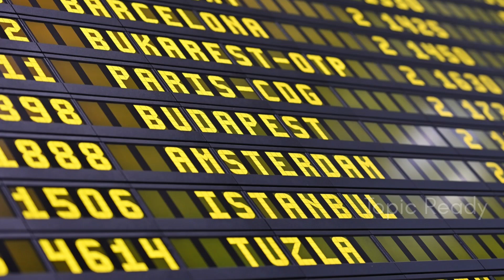Dangerous airports|உலகின் ஆபத்தானா விமான நிலையங்கள்|Topic Ready|Tamil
Tenzing–Hillary Airport is frequently referred to as the most dangerous airport in the world. Arriving and departing aircraft must use a single runway (06 for landing and 24 for takeoff). There is a low prospect of a successful go-around on a short final approach due to the terrain.

*Barra Airport:  00:40
Barra Airport is one  the world's most distinctive airports with its globally renowned beach runway. Since the airport was built in 1978.

*Sabba Airport: 01:20
Flying into Saba isn’t for the faint hearted. The vertiginous slopes and sea cliffs of this five-square-mile island in the Caribbean don’t leave much space to land a plane. But Juancho E. Yrausquin Airport, clinging to Saba’s only bit of flat land, is proof that it can be done.

*Lukla tenzing hilary airport: 02:49
A 30 to 40-minute flight from Kathmandu will take us to Lukla, a small town at the foot of Mt. Everest. One of the world’s dangerous airports in Lukla is the gateway to the Everest region. Also known by the name Tenzing Hillary airport, this little airport at Lukla has a short runway. However, as many as 50 flights take off and land here each day during peak seasons.

*Juliana international airport: 03:55
Princess Juliana International Airport (SXM) is an ultramodern transport hub on the Caribbean island of St Martin. Handling an average of 1.8 million people annually, with approximately 170 aircraft movements a day, it is one of the busiest in the region, and is served by more than 30 airlines, with direct service to 35 destinations. The airport is not only the gateway to a touristic paradise but also the engine of significant economic growth.